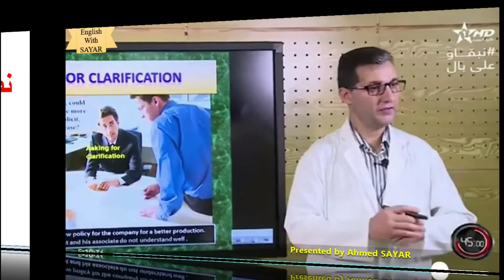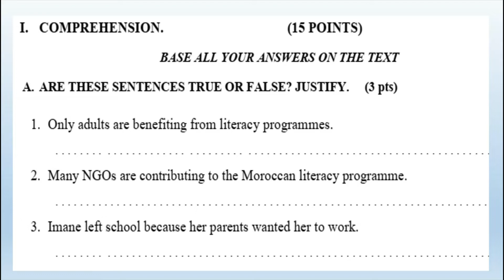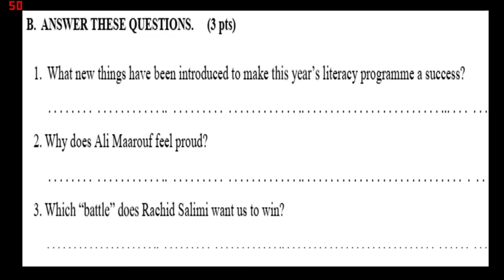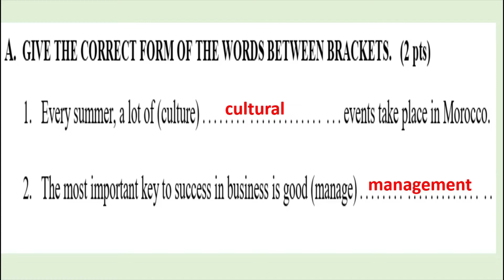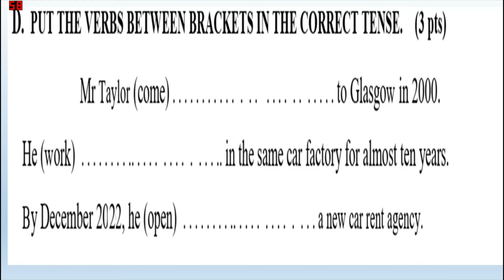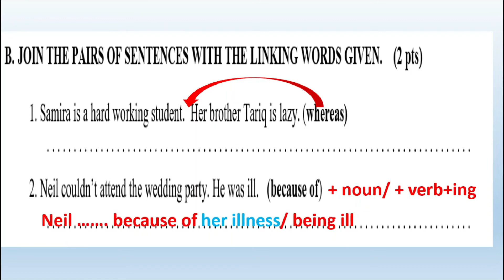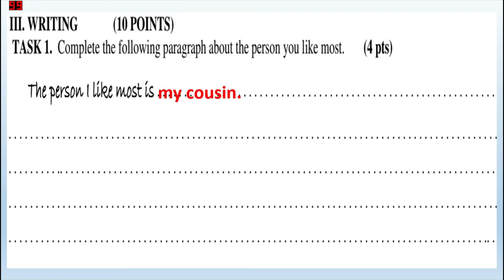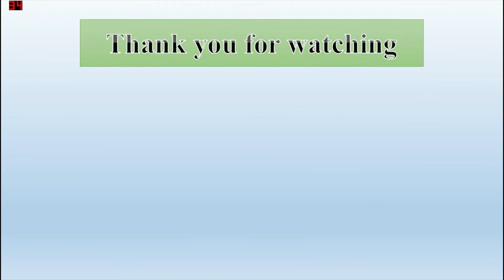في مواجهة ورقة الامتحان و الحلول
فيديو يوضح كيفية التعامل مع أسئلة الامتحان وفهمها والاجابة عليها بسهولة